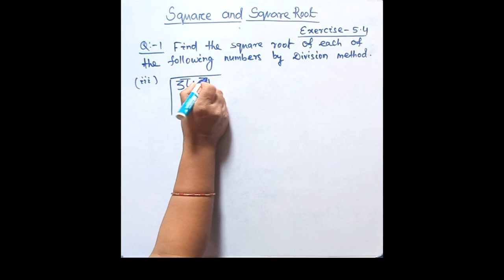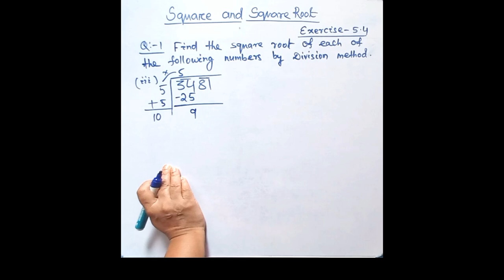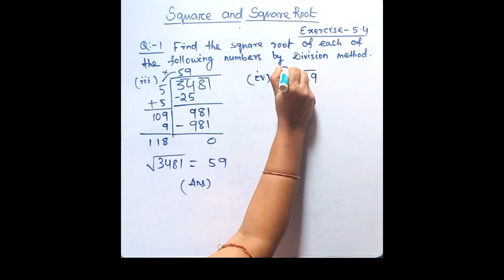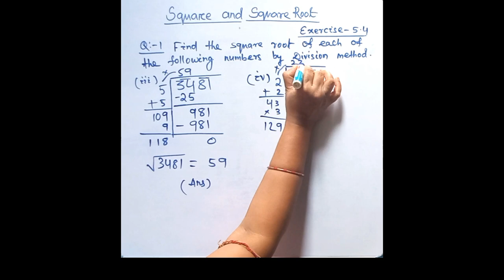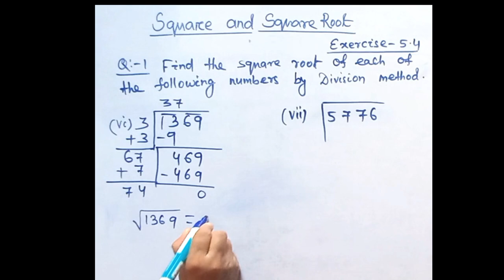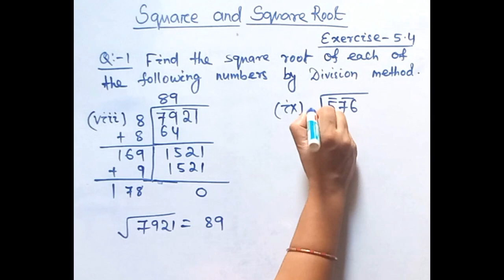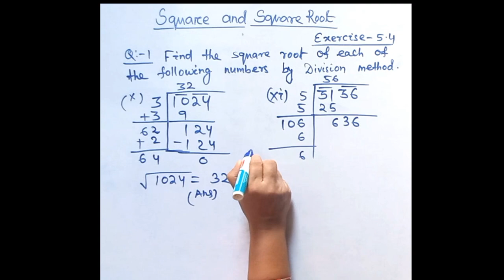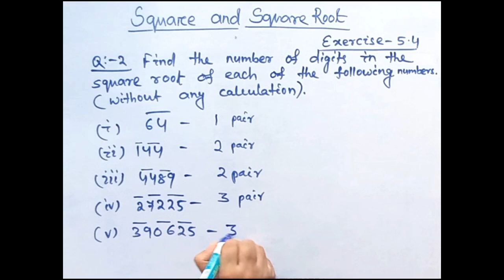Question no -1,2/Exercise no -5.4/Class-8/ Square & Square Root NCERT MATH #2024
IMPORTANT:  Square & Square Root| Class-8 | NCERT CHAPTER - 5 |Pt.14

Welcome to Tutee Guide Class-8 series, where we dive into the fascinating world of ( Square & Square Root ) If you've ever wondered about learning math questions effortlessly, you're in the right place!